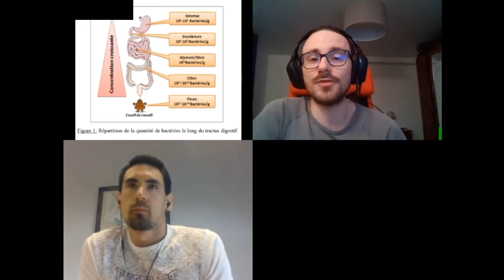Semaine Nourriture et Micro-organismes : le live !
Retour sur le live du jeudi 28 mai avec Alexandre David-Hachette, ingénieur de recherche microbiologiste à l'INRAE.